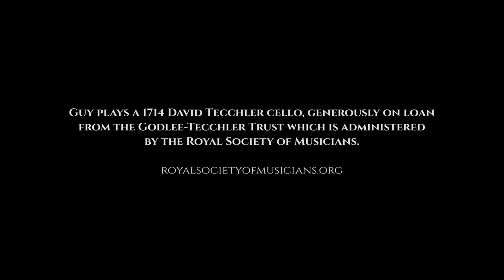Guy Johnston - All Roads Lead to Rome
Cellist Guy Johnston embarks on a journey to uncover the history of his cello, made by David Tecchler in Rome, 1714.  The Tecchler300 disc will be released by the King's College Cambridge label in 2017.